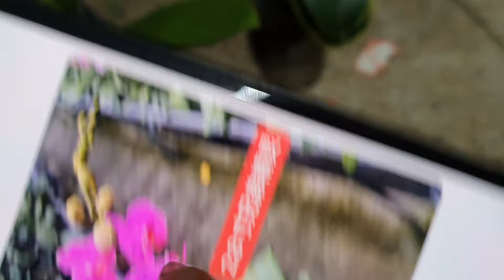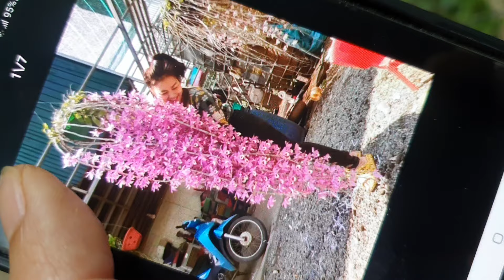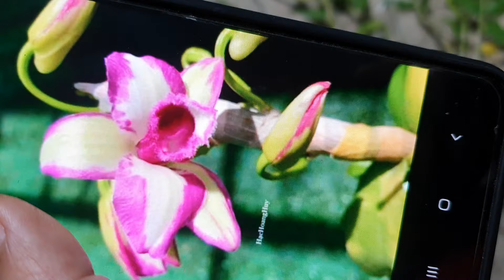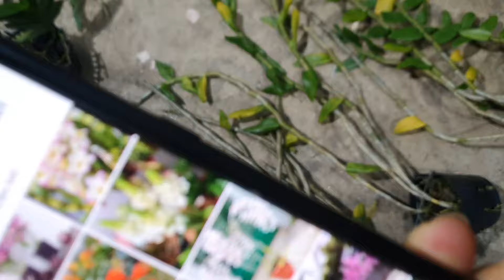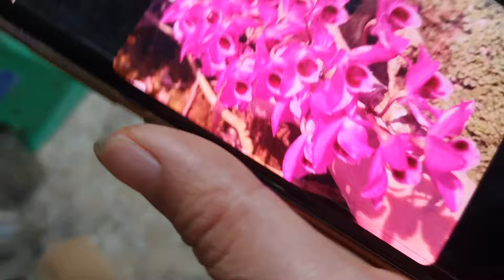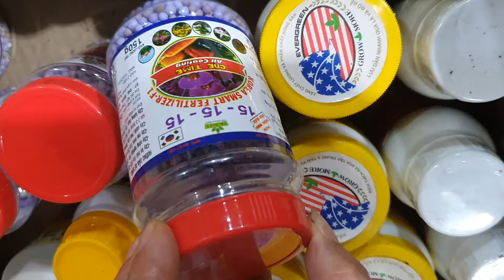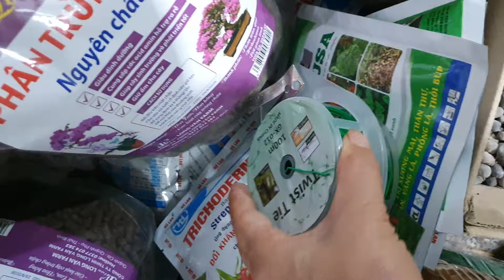SÁNG 8/11.LÔ TRÚC PB NỤ CỰC ĐẸP, ĐƠN CAM, CỌP ĐỎ,NHẠN VÍP,VŨ NỮ,TRẦM CHỚP MỸ (0849490188/0396164604